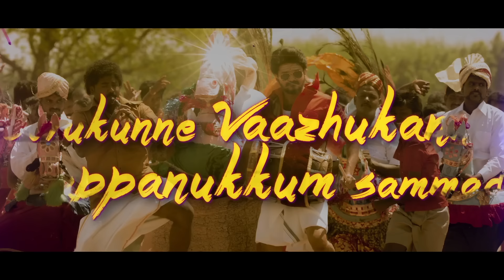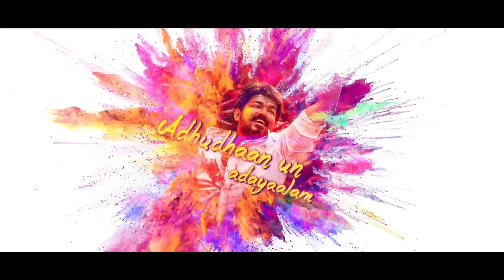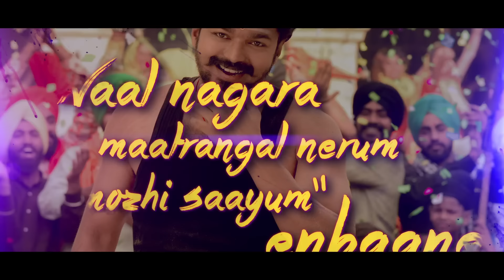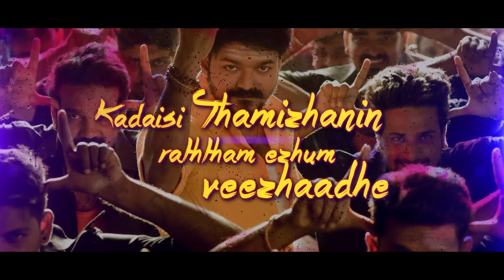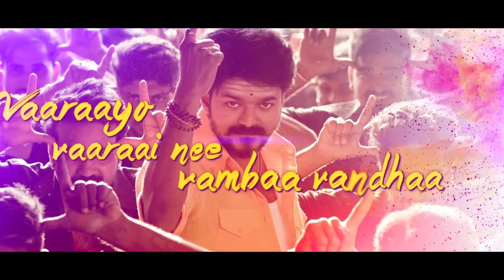Mersal - Aalaporaan Thamizhan Tamil Lyric Video | Vijay | A R Rahman | Atlee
‘Aalaporaan Thamizhan’ is a larger than life colorful celebration of the Thamizhan in all of us! Experience this true musical explosion from Mersal with none other than the A.R.Rahman weaving his inimitable magic with stirring lyrics by Vivek .What are you waiting for? Join the Mersal celebration right away.
Watch the official lyric video

Movie - Mersal
Song Name - Aalaporan Thamizhan
Starring - Vijay, Samantha, Kajal Aggarwal, Nithya Menen
Singers - Kailash Kher, Sathya Prakash, Deepak, Pooja AV
Lyrics - Vivek
Director - Atlee
Producer - Sri Thenandal Films

Musician
Nadaswaram - Thirumurthy
Sitar - Kishore
 Indian rhythm - T Raja, Kumar, Lakshmi Narayanan, Raju, Vedha, Neelakandan,
Thavil - M VenkateshSubramanian, Kaviraj, S Sundar, Purushothaman
Kombu - Alex, Kali, Shankar, Viji

Additional Vocals
Veena Murali, Maalavika, Deepthi Suresh, Soundarya, Anu Subbhaiya, Vishnupriya, Yaamini,Aishwarya Kumar

Live Strings : Chennai Strings Orchestra / Sunshine Orchestra
Conducted by V J Srinivasamurthy Recorded at A M Studios

Sound Engineers

Panchathan Record Inn: Suresh Permal, Karthik Sekaran, T R Krishna Chetan , Srinidhi Venkatesh,
Jerry Vincent, Santhosh Dhayanidhi , Vinay Sridhar, Ishaan Chhabra

AM Studios : S Sivakumar, Kannan Ganpat, Krishnan Subramanian, Pradeep Menon, Manoj Kumar

Additional Programming :  T R Krishna Chetan, Kumaran Sivamani, Santhosh Dayanidhi
Mixed by T R Krishna Chetan
Mastered By Suresh Permal
Mastered For iTunes S Sivakumar
Musicians Coordinators : Vijay Iyer, Noel James, TM Faizuddin
Musicians Fixer : Samidurai R